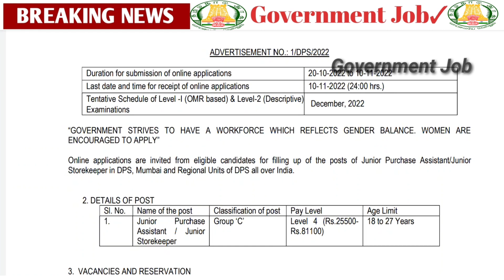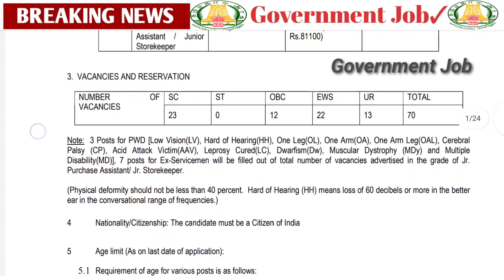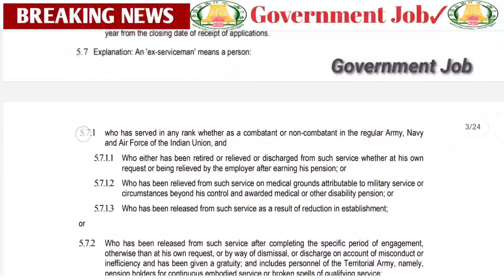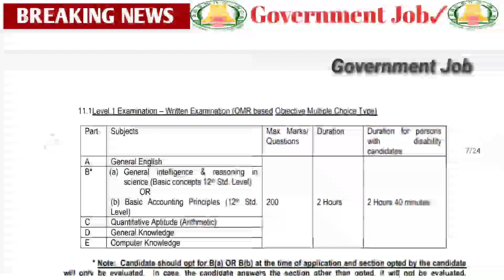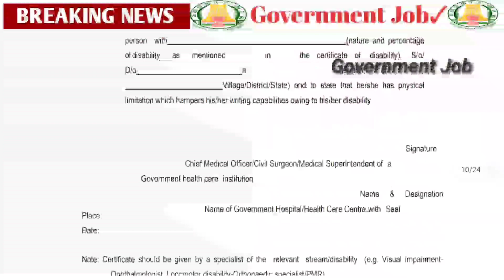மின்சாரத்✅ துறையில்💥 அதிரடி 🤩அறிவிப்பு🌈 | Government 💫Job 2022 | Permanent 🔥Government✨ Job 2022 ✍️🤩